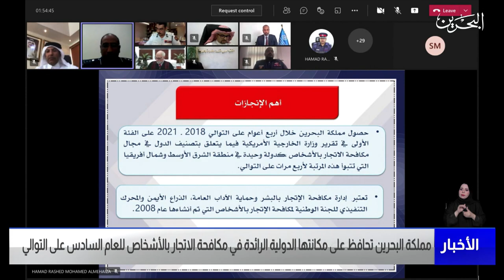مركز الأخبار : البحرين تحافظ على مكانتها الدولية الرائدة في مكافحة الاتجار بالأشخاص للعام السادس